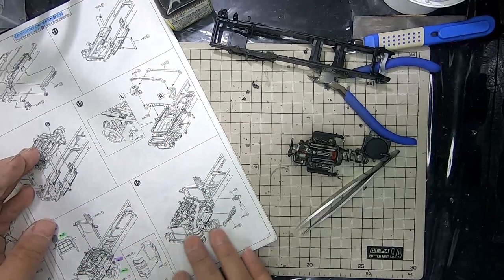【プラモデル】AOSHIMA 1/32 日野 HEトレーラー part 20 「キャブシャーシ組立②」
雑談しろっつーのが無理な話なんですよ